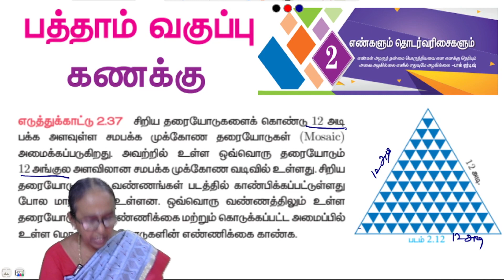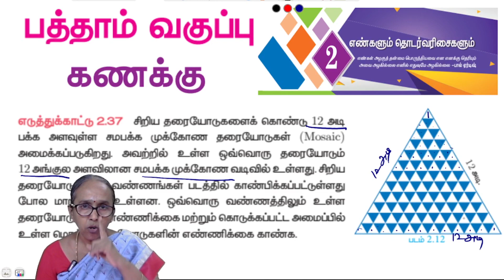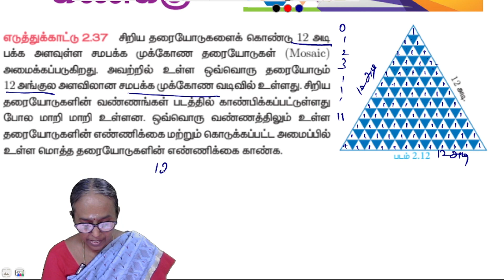10th Maths Chapter 2 Example 2.37 | State board | Tamil medium | Ranjitham maths